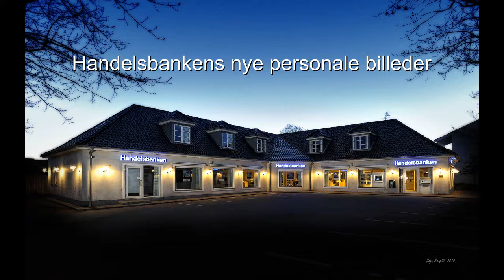Firma profilbilleder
Her er en video der beskriver firma profilbilleder fotograf Vagn Sangill / Foto007. Jeg håber, det giver et indblik i, hvordan sådan en fotografering foregår i mit atelier.